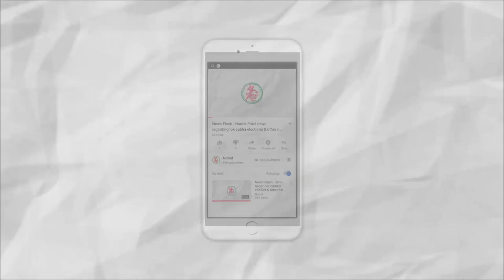News Flash: Heavy Rains in Jamnagar for next 5 days : Weather Forecast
1. Heavy Rains in Jamnagar for next 5 days : Weather Forecast
2. Video of jamnagar sports complex went viral which had visuals of women swimming batch.
3. Khambhalia nagarpalika: BJP's discrimination regarding attendance in general meeting.
4.5% GST on Electric vehicles.
5. Robbery of 11.75 crores of bauxite caught in Kalyanpur area.
6. Fake doctor caught in Masitiya.